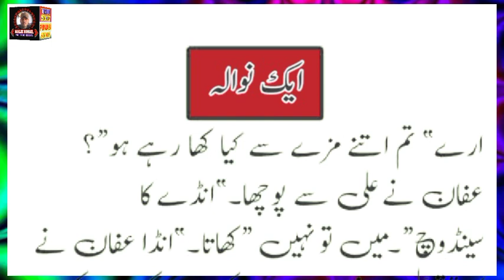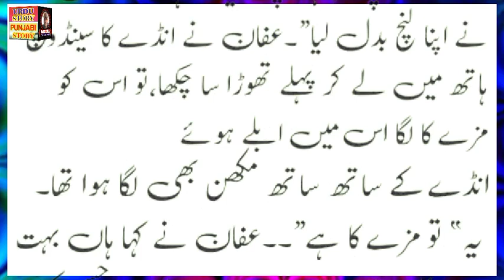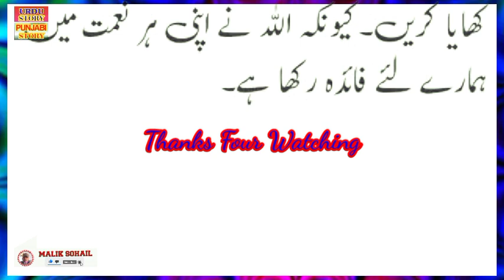EK NIWALA Urdu Story Audio Voice Ka Sath || آج کی کہانی ( ایک نوالہ )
EKNIWALAUrduStoryAudioVoiceKaSath|| آج کی کہانی ( ایک نوالہ )